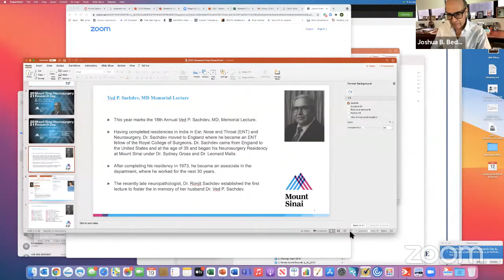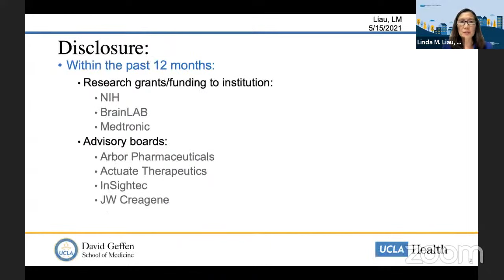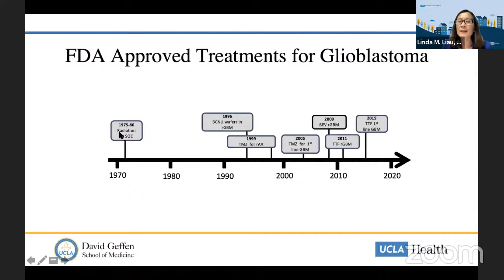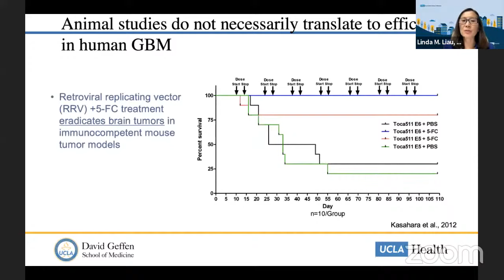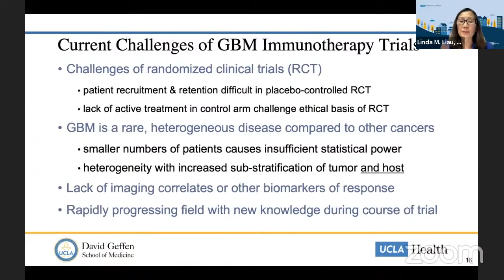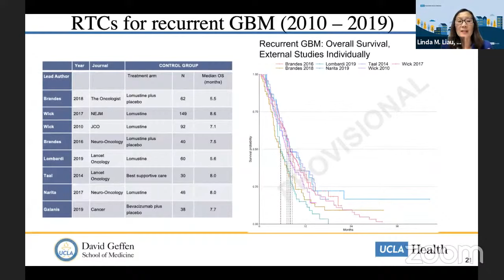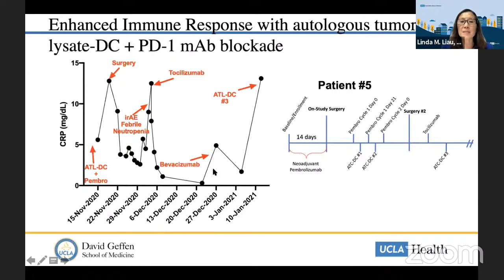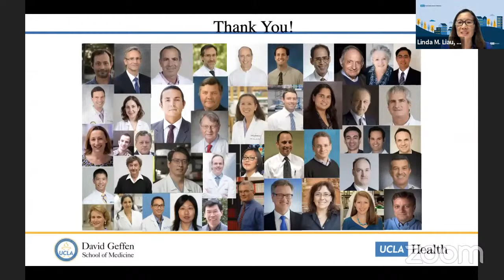Immunotherapy for Glioblastoma: Overcoming Resistance with Linda M. Liau, MD, PhD, MBA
Dr. Linda Liau, Professor and Chair of the Department of Neurosurgery at UCLA, presents at the Ved P. Sachdev, MD Memorial Lecture at the 2021 Mount Sinai Neurosurgery Research Day.